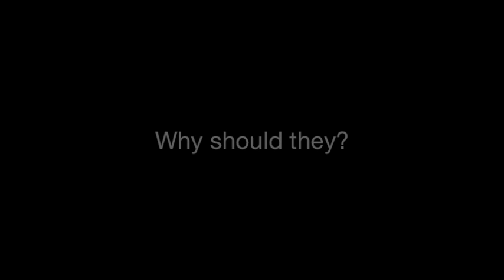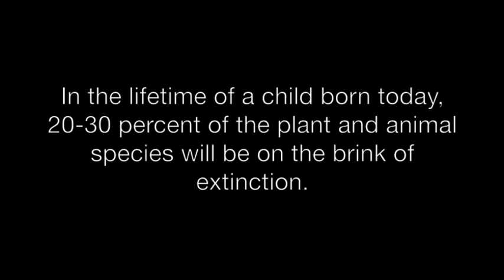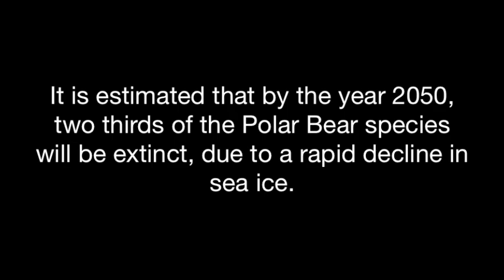Global Warming Public Service Announcement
Suzie Hicks
Mrs. Krieger
Honors US History I
Period 10